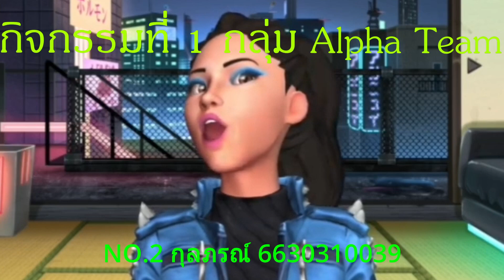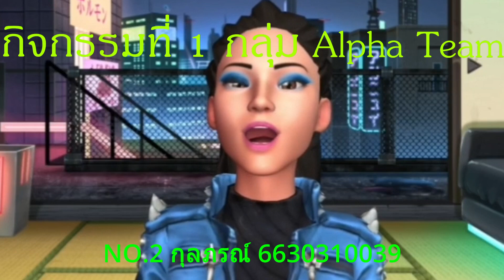ผลลัพธ์การเรียนรู้จากกิจกรรมที่ 1 ของกลุ่ม Alpha Team ในวิชา 03610111 ช่วยโหวต คุณชอบหมายเลขไหน